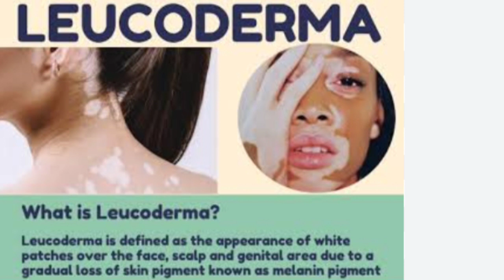सफेद दाग (Leucoderma )क्या हैहोमियोपैथिक दवा Leucoderma ki White patches kyu hoti h,kese bache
Hi dosto es vedio me mai aapko Safed dag kya h homoeopathic medicine Leucoderma ki#Kyu hoti h leucoderma kese bache ki jankari dunga.

Medicine:-
       1.    LEUCO WELL DROPES
                    15 drps x 3 times

       2.LEUCO WELL OIL
            2 Times external use